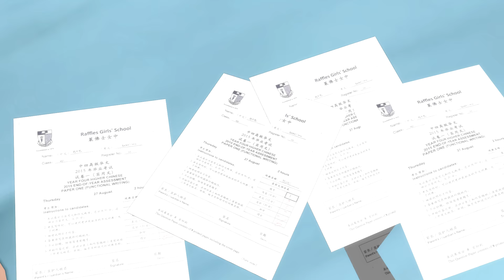Jealous Kristoff Caught Anna & Hans Together